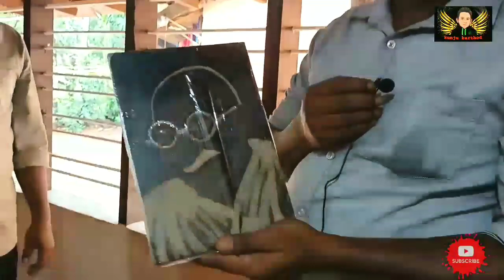ചിരട്ടകൾ കൊണ്ട് ഒരു വിദ്ധ്വാൻ ഉണ്ടാക്കിയത് കാണണോ 😍 | coconut shell crafts made by sidheeq pk 🤩👌